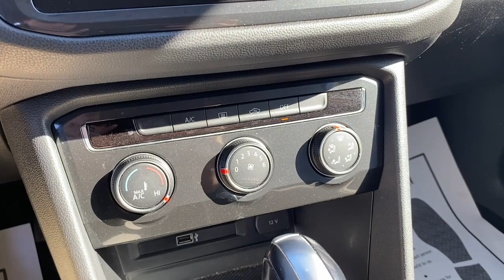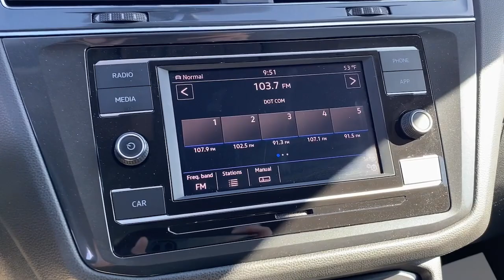2018 Volkswagen Tiguan S MA Fall River, Dartmouth, New Bedford, Wareham, Tiverton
Pre-Owned 2018 Volkswagen Tiguan S available at Prestige Auto Mart 1 located in 1175 State Rd, Westport, MA, 02790. Servicing the Fall River, Dartmouth, New Bedford, Wareham, Tiverton area.

Get a feel for the  2018  Volkswagen Tiguan.  Here's a family-minded Tiguan that delivers safety and practicality wrapped in understated style. From its driver-assist safety features to its impressive fuel efficiency and available third row seating, this convenient crossover has your back. Don't miss the opportunity to enjoy the comfort and convenience this Tiguan has to offer. Our team will give you an outstanding test drive experience. Stop in today!